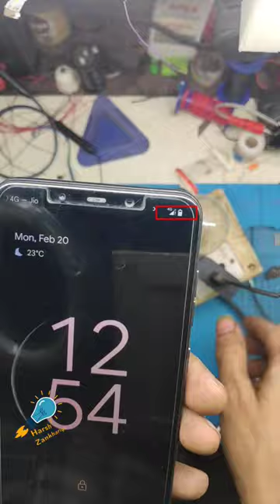How To Repairing (open) Smartphone Charger